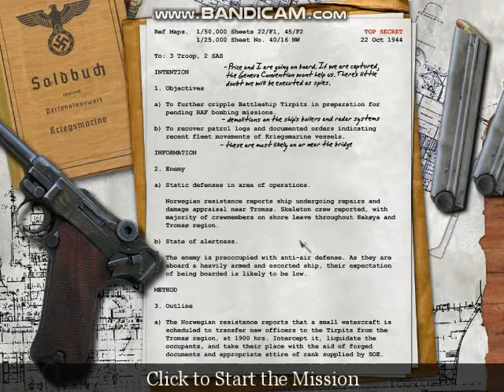Call of Duty - Battleship Tirpitz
Here is the Battleship Tirpitz level from Call of Duty.